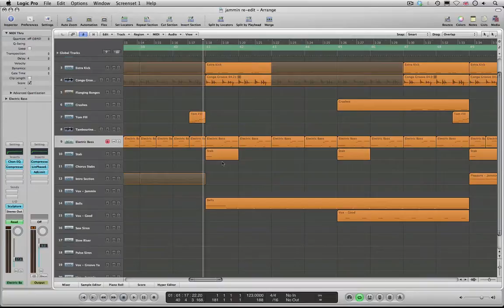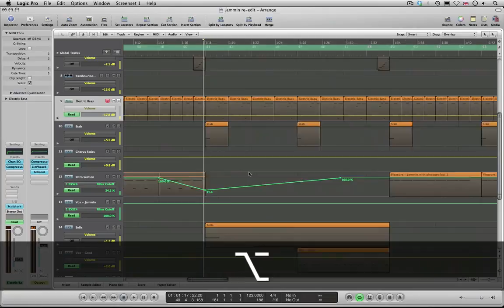Logic Shortcut - Arrange Zoom with Mouse Wheel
Speed up your zooming in the Arrange Window with ALT+Mouse Wheel